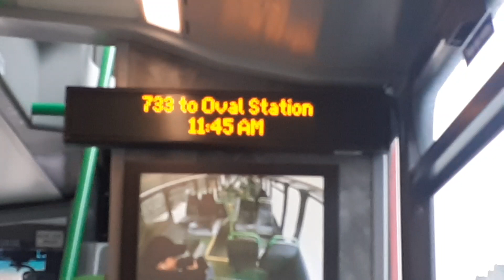*[TEMPORARY ROUTE]* - Short Journey on the Route 733 - Elephant & Castle Station - Oval Station.